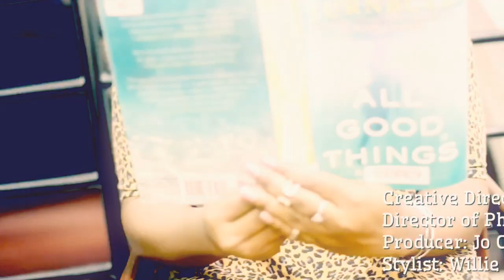National Saxophone Day - Short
Welcome for my first It's National Day Short! Where I take the camera in my own hands and bring you some raw cool national days that you may or may not know about!

Today is National Saxophone Day! I'm celebrating by listening to Houstonian Saxophinist/Educator Kyle Turner! Make sure you Hashtag SaxophoneDay on all your social media!

Follow Its National Day:
Everywhere! @itsnationalday